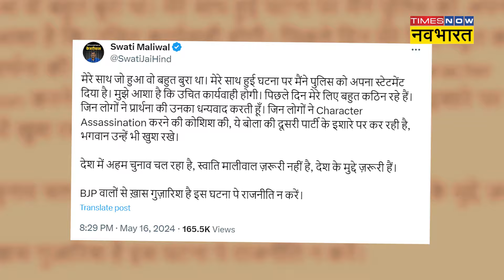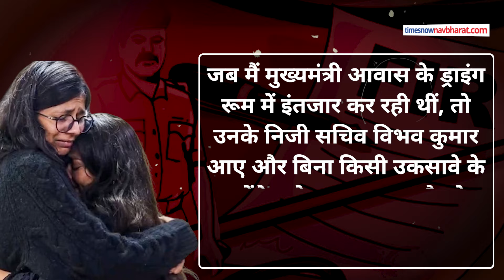Swati Maliwal से पिटाई मामले में Arvind Kejriwal के PA Bibhav Kumar क्या होंगे गिरफ्तार? |Hindi News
Swati Maliwal से पिटाई मामले में  Arvind Kejriwal के PA  Bibhav Kumar क्या होंगे गिरफ्तार? Aam Aadmi Party की Rajya Sabha MP  स्वाति मालीवाल की शिकायत के बाद अरविंद केजरीवाल के पीए बिभव कुमार भारी परेशानी में पड़ सकते हैं. राज्यसभा सांसद स्वाति मालीवाल के साथ CM House   पर हुई मारपीट मामले में अब पुलिस की कार्रवाई तेज हो गई है. तीन दिनों की चुप्पी के बाद स्वाति मालीवाल ने आखिरकार पुलिस में दिल्ली के सीएम अरविंद केजरीवाल के पीए बिभव कुमार के खिलाफ अपनी शिकायत भी दर्ज कराई है. स्वाति ने विभव कुमार पर मारपीट और अभद्रता करने के आरोप लगाए हैं. Delhi CM House में हुई  मारपीट मामले में FIR दर्ज हो चुकी है.